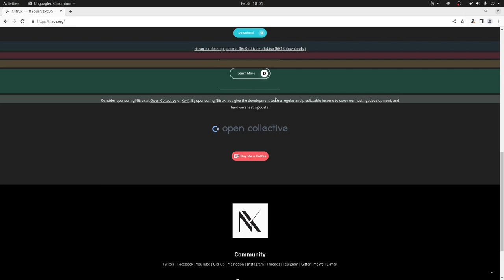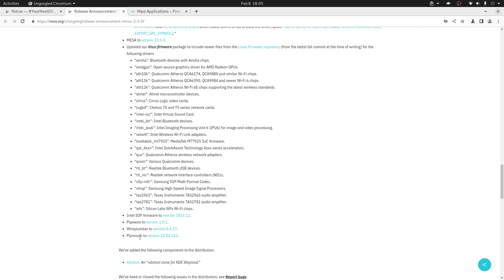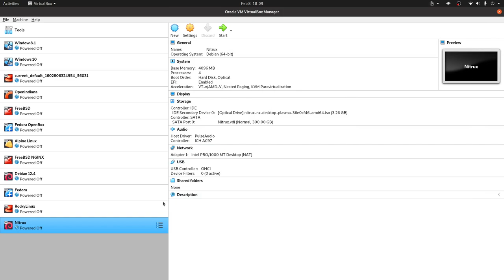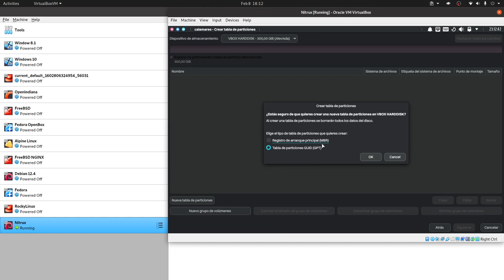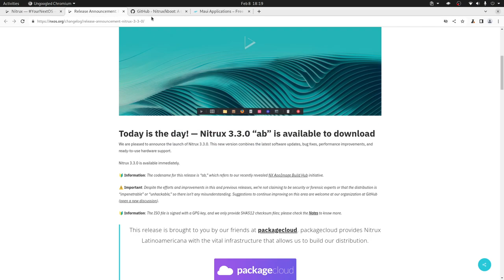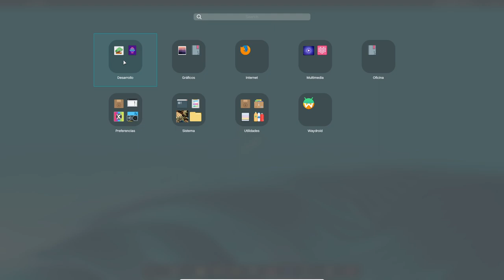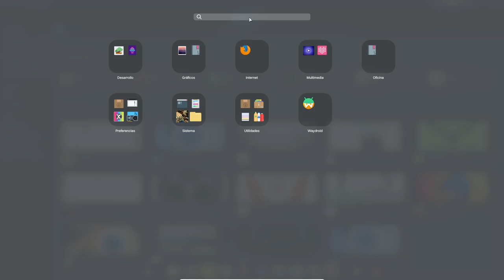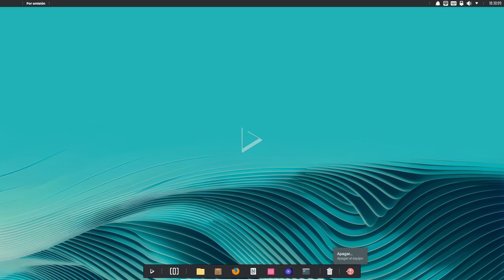Nitrux - Una distro diferente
En este vide te contamos porque Nitrux es una distro diferente